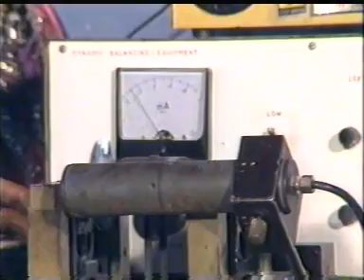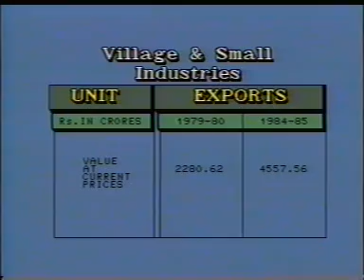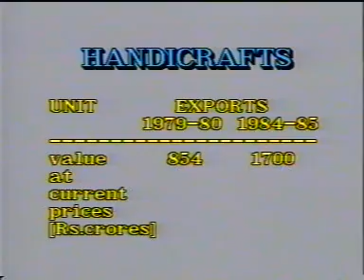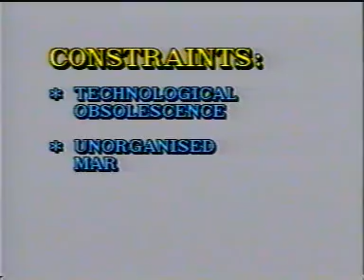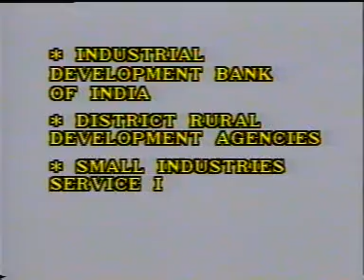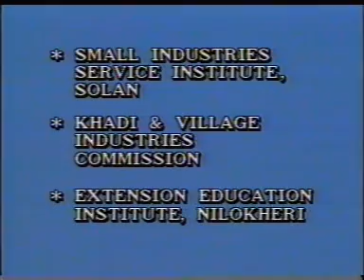Village and Small Industries ENG